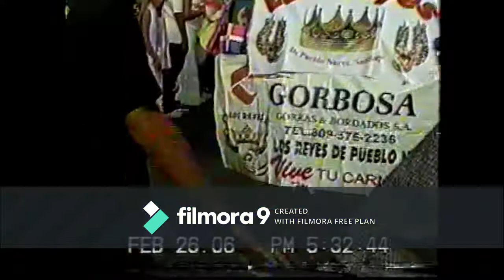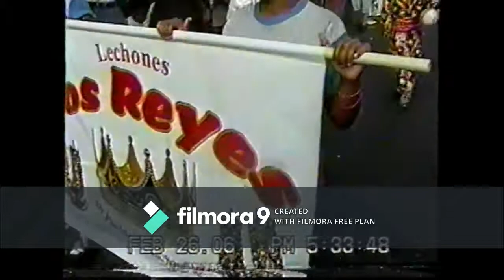Carnaval De Santiago 2006 - Los Reyes Pueblo Nuevo ( Desfile Final )